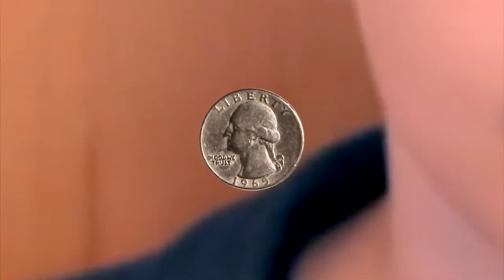THESE LYRICS ARE JUST FIRE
Idea: HARAMBE